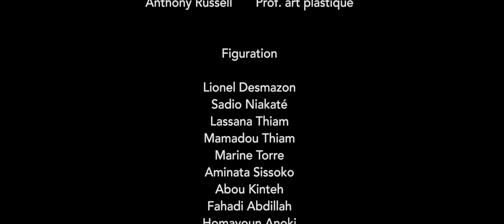GABRIELLE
Interrogé dans les bureaux de la BRI, Tony, jeune étudiant en art, revient sur la tuerie de la veille lors d’une soirée étudiante dont il est le seul survivant. L' agent en charge de l'enquête le suspecte fortement et souhaite avoir des réponses malgré un témoignage incohérent et surnaturel.